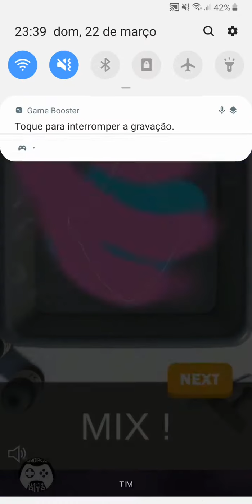MAQUINA TRITURADORA SERA QUE VAI TRITURAR O JOGO PARA ANDROID GAMEPLAY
CANAL

ANDROIDBITS

GAMEPLAY